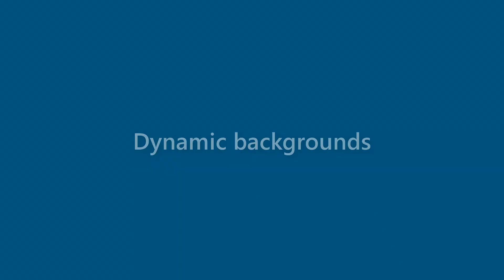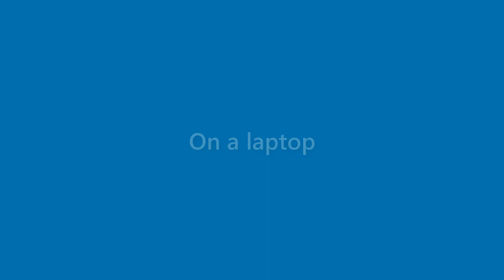Jase Ortiz - appearance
Name Look - Jase Ortiz - appearance. In this video we present "Jase Ortiz" name look and feel in various scenarios.
This video will cover:
How does "Jase Ortiz" look as a personal letterhead?
How does "Jase Ortiz" look on a business card?
How does "Jase Ortiz" look on a computer/laptop screen?
How does "Jase Ortiz" look with different background colors?
How does "Jase Ortiz" look with various fonts?